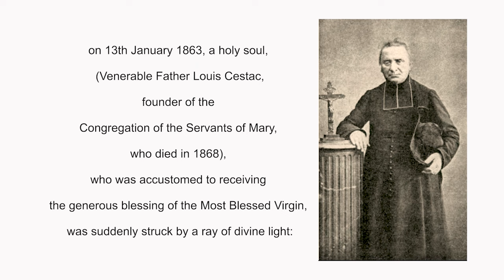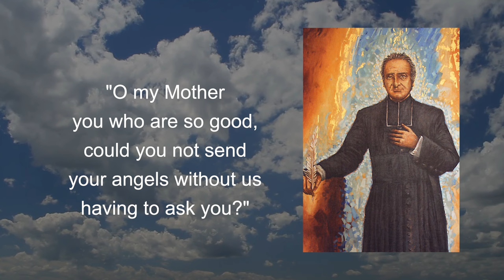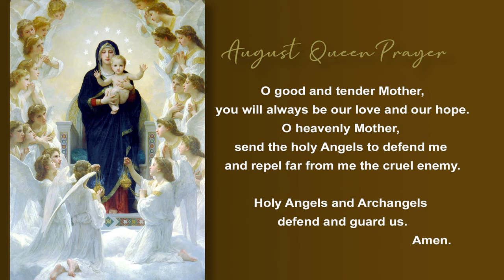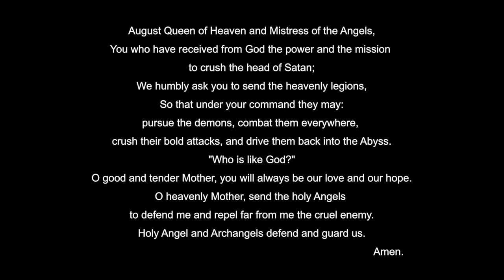PRAYER TO MARY, QUEEN OF THE ANGELS | Approved by the Church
The August Queen of Heaven Prayer –Approved by the Church.
Blessed Father Louis Edouard Cestac was dictated the August Queen Prayer by the Blessed Mother.
Imprimatur of the Bishop of Bayonne, Leo Albertus 1945
Recommended to the faithful by Pope Pius IX
Indulgenced by Pope Leo XIII and Pope Pius X
An Indulgence of 300 days.
(S. C. Ind., July 8, 1908; S. P. Ap., Mar. 28, 1935)

                                                      AUGUST QUEEN PRAYER

August Queen of Heaven and Mistress of the Angels, you who have received from God the power and the mission to crush the head of Satan: we humbly ask you to send the heavenly legions, so that under your command they may: pursue the demons, combat them everywhere, crush their bold attacks, and drive them back into the Abyss.   “Who is like God?”   O good and tender Mother, you will always be our love and our hope.   O heavenly Mother, send the Holy Angels to defend us [me] and repel far from us [me] the cruel enemy.   Holy Angels and Archangels, defend and guard us.  Amen.

The faithful are asked to say this prayer frequently and fervently.  It is of great importance given the following remarkable background:

[1]  The prayer was dictated by the Blessed Mother herself to the holy and venerable priest, Fr. Louis–Édouard Cestac, on January 13, 1863 as a means to combat the powers of Hell.

[2]  An exorcism prayer in itself, this is a formidable prayer for “spiritual battle” especially needed for our times when the ravages caused by the fallen angels are everywhere conspicuous and unrelenting.

[3]  It is a prayer approved by the Church:  It was recommended to the faithful by Pope Pius IX, and later indulgenced by both Popes Leo XIII and Pius X.

A powerful way to pray The August Queen Prayer is at conclusion of your daily Rosary along with the St. Michael the Archangel Prayer and Guardian Angel Prayer.  It is recommended to learn it by heart.

AUGUST QUEEN PRINTABLE PRAYER CARD is available for download at this